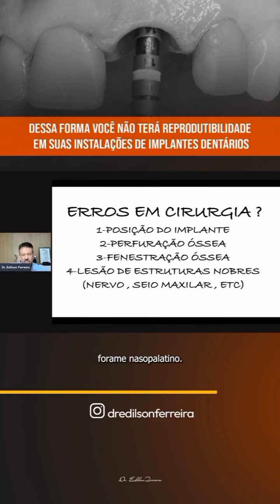IMPLANTODONTISTA, ASSIM VOCÊ NÃO TERÁ REPRODUTIBILIDADE EM SUAS INSTALAÇÕES DE IMPLANTES DENTÁRIOS